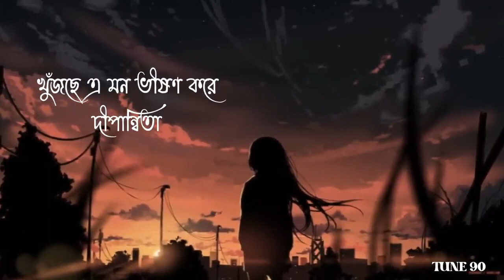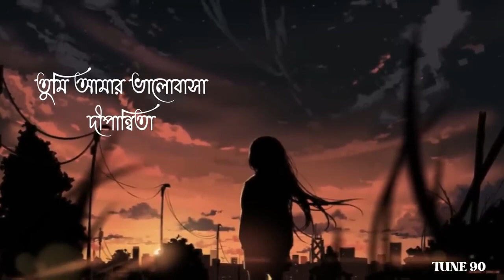SORRY DIPANNITA সরি দীপান্বিতা Sorry Dipannita Lyrics Video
SORRY DIPANNITA